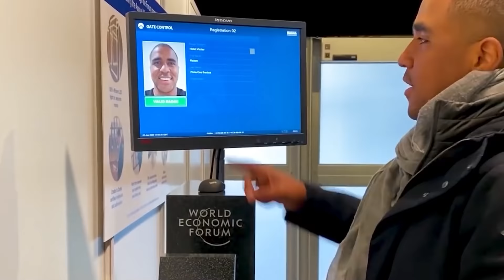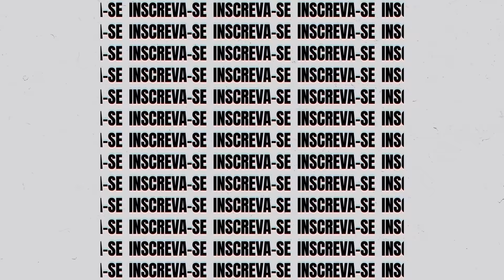ELE FICOU RICO VENDENDO CAIXÃO NA FUNERÁRIA AOS 18 ANOS - Subcast #52 Yuri Coveiro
Conheça o Coveiro: um gestor de tráfego que usa o Google Ads para vender serviços de funerária! Hoje você vai aprender que com o mercado digital e com uma boa gestão de tráfego, tudo é possível, até vender para defunto! Mais uma vez o tráfego pago se mostrou lucrativo! Se ele ficou rico vendendo caixão na funerária aos 18 anos, tudo é possível de ser vendido na internet, Assista esse Subcast!

Quer entrar na KobeHub ou na KobeClub?
Chama no perfil da KobeHub @kobehub.br